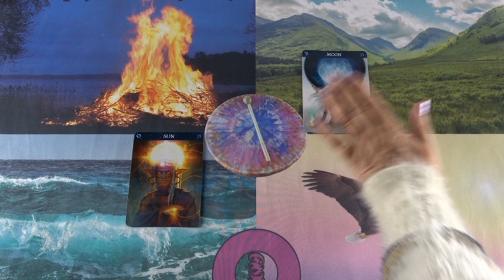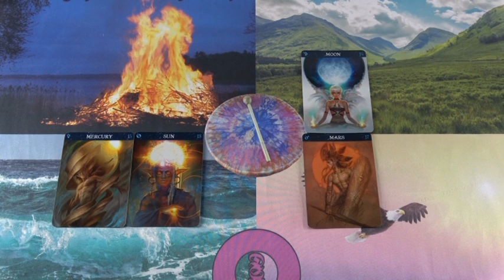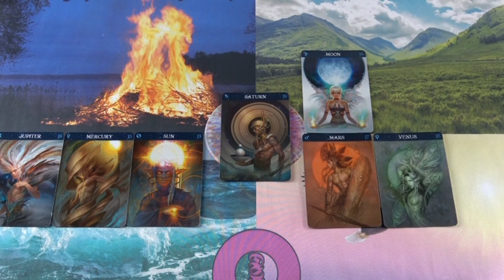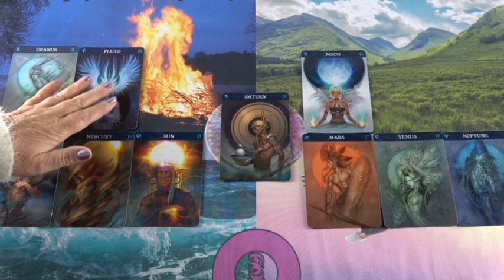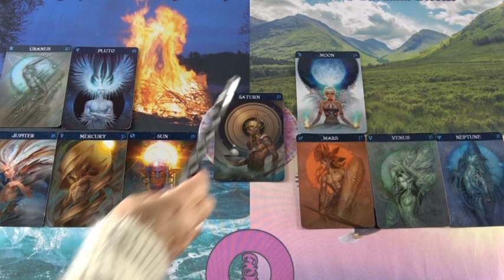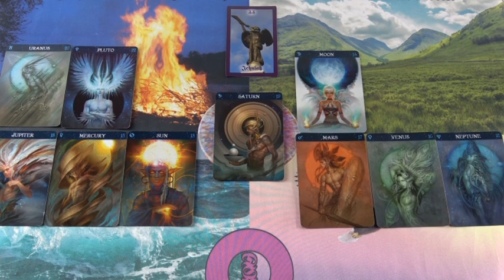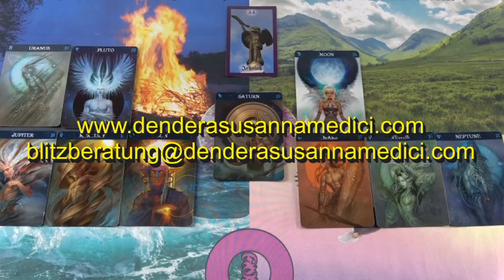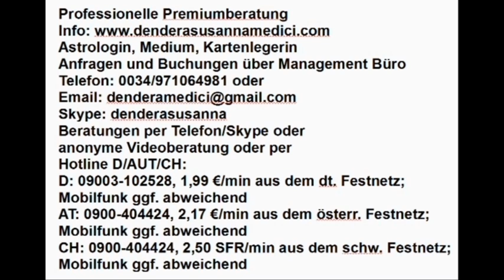Vedisches Tageshoroskop: 01.12.2018 (Samstag)